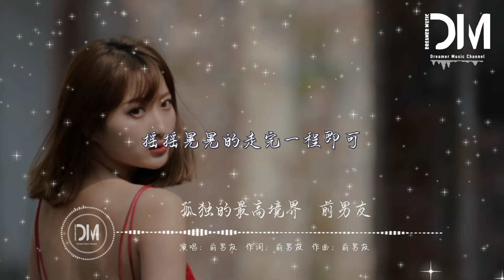孤獨的最高境界 - 前男友『孤獨的最高境界到底是什麽，我呆呆的望著鏡子裏的我，我是誰呢 那麽誰又是我呢』【動態歌詞】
孤獨的最高境界 - 前男友

詞：前男友

曲：前男友

一個人吃飯睡覺 一個人生活

一個人趕著早高峰的班車

一個人忙忙碌碌似是而非的活著

一個人看書聽歌

躲在無人角落

沒有開心當然不會難過

只是做飯的時候 一不小心 就會把手指切破

孤獨的最高境界到底是什麽

我呆呆的望著鏡子裏的我

我是誰呢 那麽誰又是我呢

為誰而活

或許我們根本沒得選擇

搖搖晃晃的走完一程即可

請妳 別回頭

看我

一個人看書聽歌

躲在無人角落

為誰而活

請妳 別回頭

看我

為誰而活

請妳 別回頭

看我